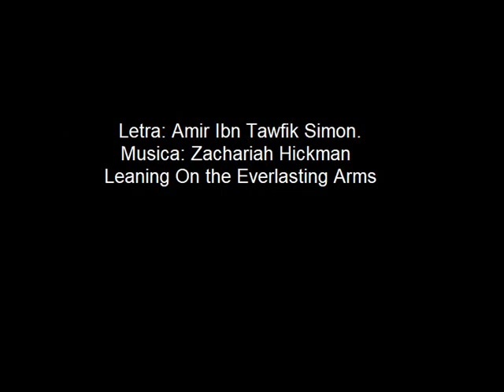Amir Ibn Tawfik Simon interpreta "Cancion a Beirut", Huasco, Atacama, Chile.(09/2022)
La compuso  en puerto Huasco, Atacama, Chile, durante su estadía en septiembre 2022. Solía cantarla mientras caminaba por la costanera. Nostalgia en el nacía, cuando veía a los barcos perderse en el horizonte , navegando a otros mares. Cerraba los ojos y se veía recorriendo La Corniche, la marea en su ir y venir, a las olas su canto entonar. Luego tomaba su te frente a “Las Rocas de las Palomas”. Así al día despedía y allá el mar Mediterráneo se unía al mar Atlántico estaba la ruta para llegar a América.

Lebanon Popular Front Unity
Beirut, Lebanon.
© Dec/2022

Beirut, Beirut
Volviendo a casa voy
Galopando feliz
Montando mi fino corcel
Al que todos llaman “TARIK”

Beirut,
Atravesamos montañas
Cruzamos ríos
Llanuras y estepas
Largos e infinitos caminos.

Beirut.
Llegando vamos,
Divisamos las nevadas cumbres
el mar turquesa que besa tus costas
Que feliz estoy.

Beirut
Beirut
Mi amada ciudad donde nací.

Beirut, Lebanon.
© Dec/2022

Beirut,
Atravesamos montañas
Cruzamos ríos
Llanuras y estepas

Beirut.
Llegando vamos,
Que feliz estoy.

Beirut
Beirut

Beirut, Lebanon